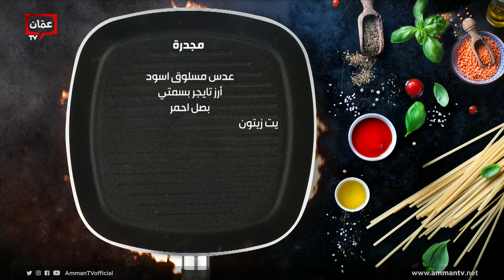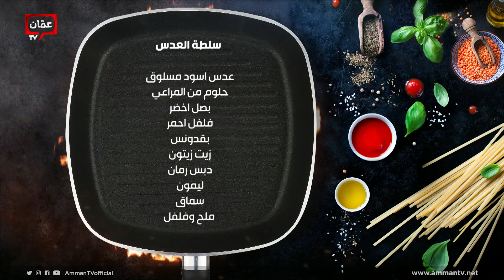مجدرة وسلطة العدس مع الشيف ندى الحسن - بهار ونار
برنامج بهار ونار يأتيكم من السبت للخميس على شاشة عمّان تي في حلقات وأكلات مميزة، وأطباق رئيسية وحلويات ومقبلات شهية، مع الشيف ندى الحسن.

في هذه الحلقة قدمنا وصفات:

00:00 البداية
01:58 مجدرة
37:01 سلطة العدس